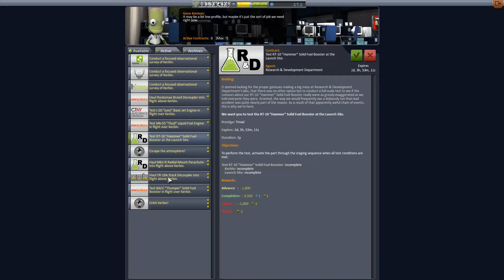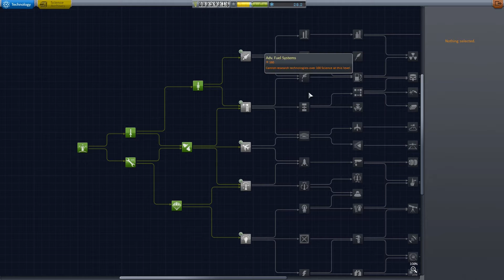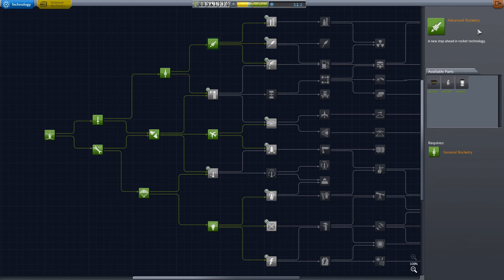Kerbal Space Program with AlienPet13! - Ep 3: Science B!tch!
Let's play Kerbal Space Program - Career Mode, (v1.0.5 Modded), with AlienPet13!

ForScienceContinued!

End Card Music Clip: "Ten Seconds" - by AlienPet13